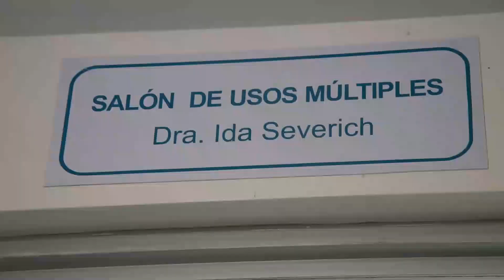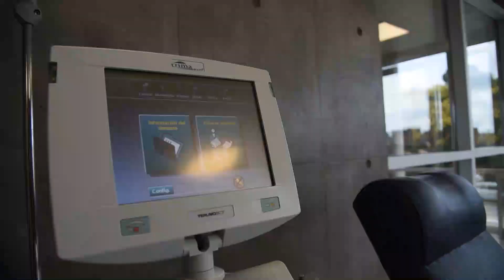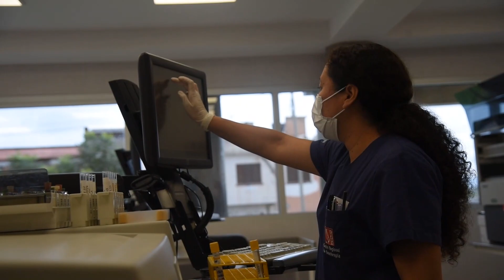Jujuy: Conocé el nuevo Centro Regional de Hemoterapia "Dr. Carlos Cisneros".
El edificio se encuentra en Alto Comedero, está integrado por una planta de 54 agentes y permitirá ampliar las acciones para el sostenimiento de la red hospitalaria de la salud pública y parte del sistema privado, con el abastecimiento de componentes sanguíneo👏🏼👏🏼👏🏼